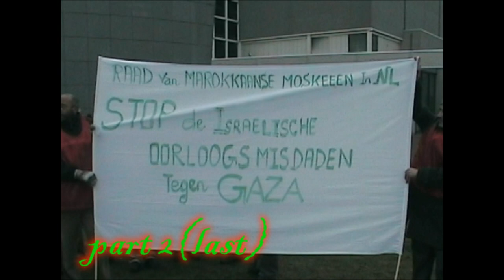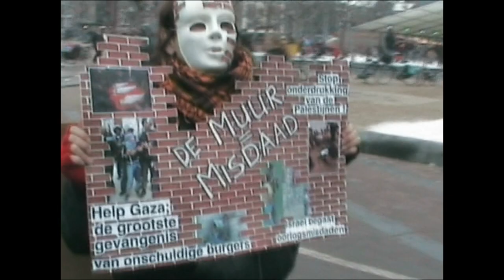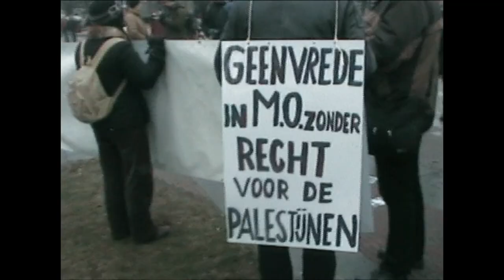Solidarity with Gaza demonstration (part 2)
source:http is the second(last) part of reportage from demonstration in solidarity with Gaza wich had place in Amsterdam 03.01.09
Today ten thousand people demonstrated in Amsterdam, the capital of the Netherlands. The protest started with a manifestation with speeches from different representatives of the organizations and political parties and with a music performance by a Palestinian group.
The Netherlands has two large immigrant communities, from Morocco and Turkey. From both groups many representatives were present and they showed their solidarity with the Palestinian people.
During the demonstration the demonstrators marched through the city center of Amsterdam chanting for a free Palestine and condemning the Dutch government for its complicity with the siege and bombing of Gaza.
Until now the government has not responded or voiced its concern for the people of Gaza.
A member of the Socialist Party and spokesman for Foreign Affairs chanted: 'Intifada, Intifada, Palestine Free Now!' with the rest of the protestors. After the demonstration he has called the government for an urgent debate to force them to condemn the Israeli attacks on Gaza.